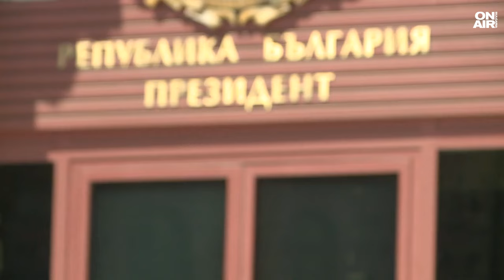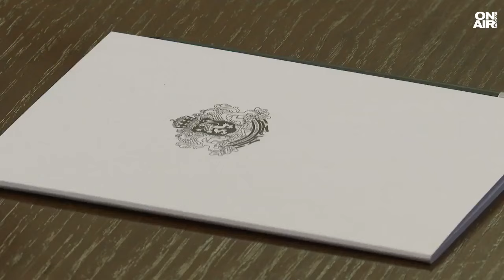Край на консултациите при Радев, той е на ход с връчването на първия мандат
Приключиха консултациите при президента Румен Радев за съставяне на правителство. В третия и последен ден на разговори при държавния глава бяха поканени представителите на "Има такъв народ", които поискаха третия мандат и заговориха отново за президентска република. За първи път на "Дондуков" 2 днес влязоха представителите на партия "Величие" и се обявиха за устойчива формула за редовен кабинет - програмно правителство.